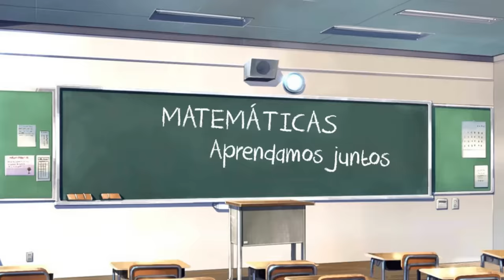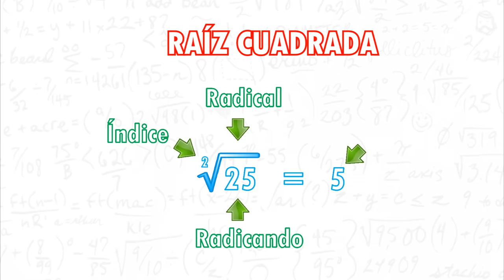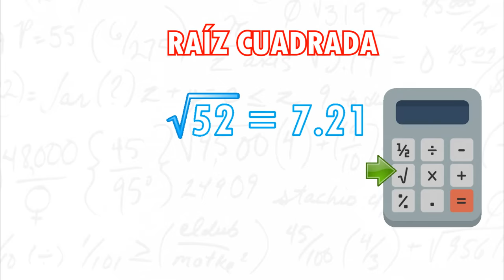RAÍZ CUADRADA Super Facil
Hola aquí les dejo este vídeo en donde explico como calcular la raíz cuadrada.

0:00 Bienvenida
0:20 Conceptos basicos
1:32 Ejercicio 1
1:48 Ejercicio 2
2:00 Ejercicio 3
2:13 Ejercicio 4
2:23 Ejercicio 5
2:32 Ejercicio 6
2:42 Ejercicio 7
2:52 Ejercicio 8
3:01 Ejercicio 9
3:11 Ejercicio 10